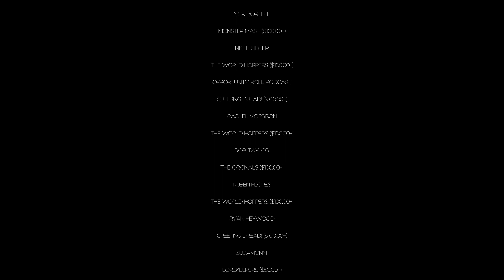Arc 5: Episode 19 - "The Tower" - Part 2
"The Tower" - Part 2

As the Forsaken group ascends the godly tower, something unknown is watching from the darkness.

Visit DandRpodcast.com for more info.